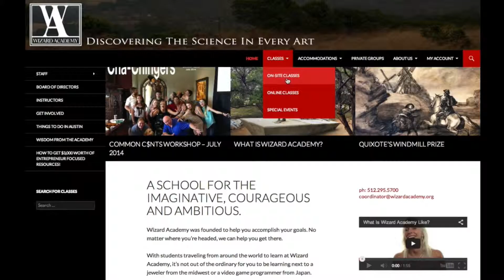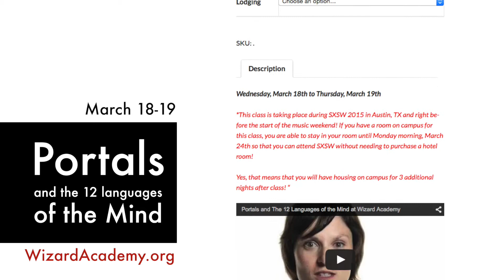Tower Update for February 2015